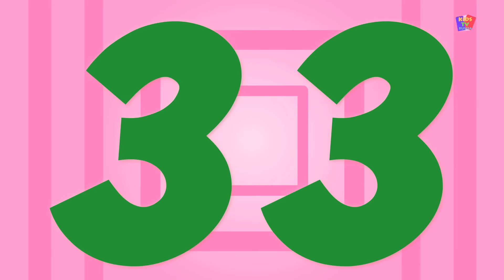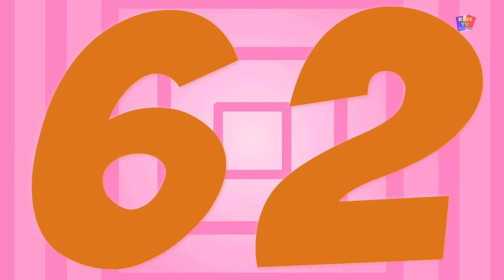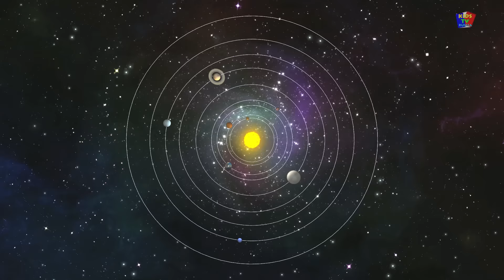пять маленьких щенков русской рифмы | русский детские стишки сборник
детские стишки коллекции в России для детей и младенцев